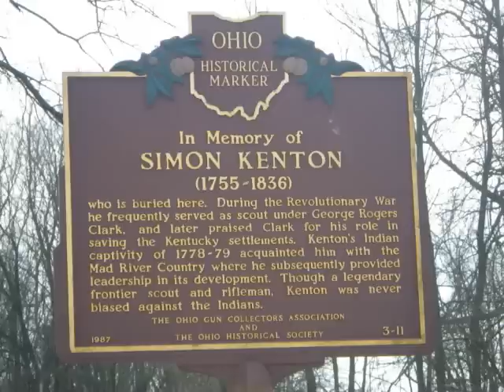Simon Kenton-A Great Frontiersman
Simon Kenton was a frontiersman that came to Ohio via Virginia then Kentucky. Kenton was captured by the Shawnee Indians of southwest OH when he entered their hunting grounds of KY. Kenton was later feared by the Shawnees having successfully ran their gauntlets, survived, and escaped twice. Many years, and events later Kenton moved to OH and settled  in Champaign Co. where he lived in Urbana and the Kingscreek area. Kenton and others helped open the southwest portion of OH to settlers from the east.